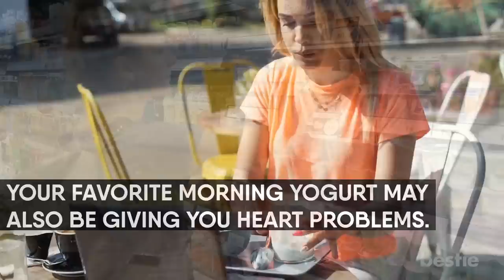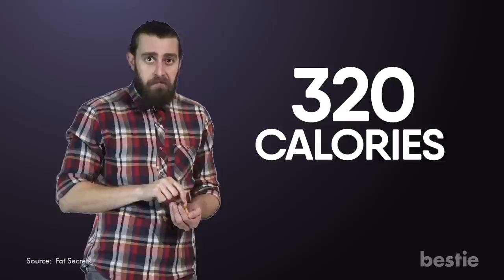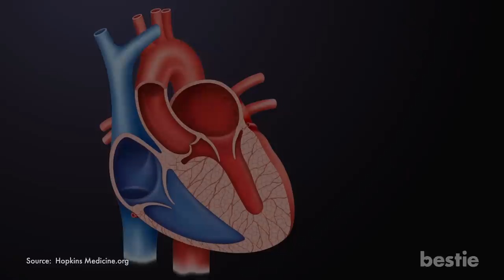8 Common Foods That Will Give You A HEART ATTACK The Fastest!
Are sodas causing my heart problems? Is your precious bacon on the list? How much red meat is too much? Pizza?! Now it’s personal, folks! We’re talking about all that AND more…

⌛ Timestamps:
⏱️ Intro - 0:00
⏱️ Pizza - 00:32
⏱️ Yogurt - 01:44
⏱️ French Fries - 02:21
⏱️ Soda - 03:16
⏱️ Alcohol - 04:18
⏱️ Red Meat - 05:16
⏱️ Canned Soup - 06:00
⏱️ Bacon - 06:45

✍️ Summary:
1. Pizza
We’re going to get this one out of the way. Ordering a pie from your favorite pizza spot is a Friday tradition for many families. If you’re a young person living alone, pizza has likely been your lifeline at one time or another.

2. Yogurt
I don’t know if we can make people angrier after that last pizza entry, but here it goes. Your favorite morning yogurt may also be giving you heart problems. Of course I’m talking about the flavored kinds. These are the regular brands you buy at the grocery store.

3. French Fries
It’s hard to resist french fries from your favorite fast food restaurant. I myself will get a random craving for McDonald’s fries in the middle of the day. It’s so annoying. When fries get a hold of you, they just don't let go. Good news for your taste buds, bad news for your heart.

4. Soda
If you want a fast track to heart disease, drinking endless cans of Coke is the way. While consumption seems to have dropped in recent years, the average American still has at least one sugary drink a day.